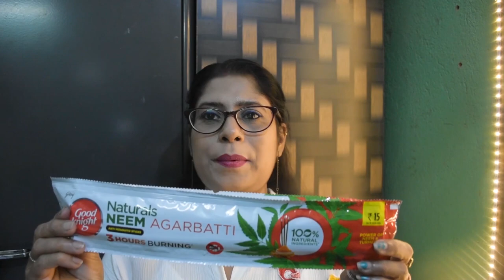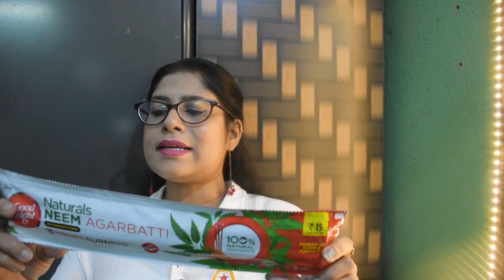Review Goodknight Neem Agarbatti | Day with ousumi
GoodKnight Neem Agarbatti
Natural way to effectively repel mosquitoes
100% natural neem and haldi for mosquito free evening :-

Power of Neem & Haldi
Longer agarbatti that burns for 3 hours
Natural Fragrance & Less Smoke

Our Channels -